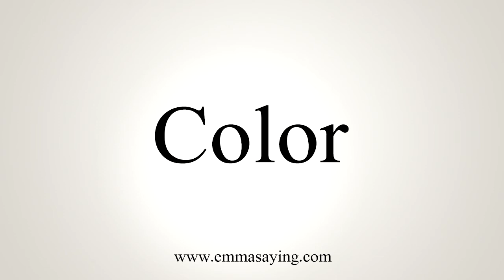How To Say Color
Learn how to say Color with EmmaSaying free pronunciation tutorials.